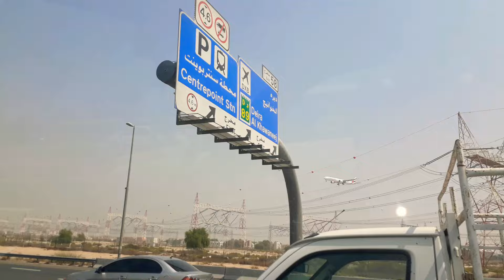landing Emirates flight for Dubai airport